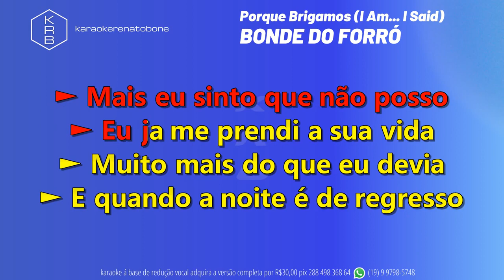PORQUE BRIGAMOSI AM I SAID BONDE DO FORRÓ PLAYBACK DEMONSTRAÇÃO